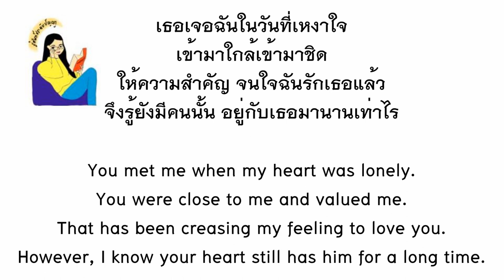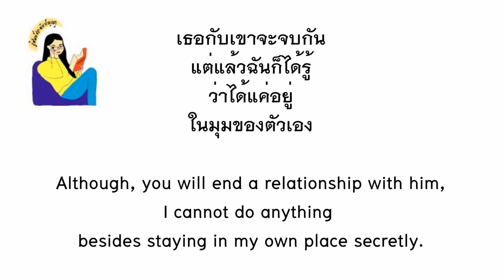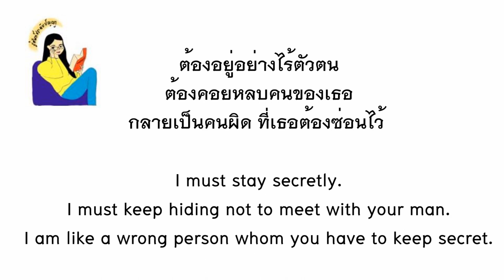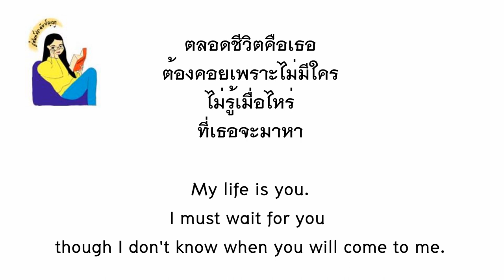English lyrics for Thai song "ไร้ตัวตน" เจมส์ เรืองศักดิ์ (Lyric Video by VoBrain แปลเพลง)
เพลงไร้ตัวตน
ศิลปิน เจมส์ เรืองศักดิ์
1. สินค้าถูกผลิตและจัดส่งโดยบริษัทที่ลูกค้าเลือกซื้อ
3. ตัวอย่างภาพในโพสต์มาจากเว็บไซต์จริง
NOTES:
1. Products will be manufactured and delivered by companies depending which site you choose.
2. You can order through websites only.
3. Examples of pictures are from the real sites.